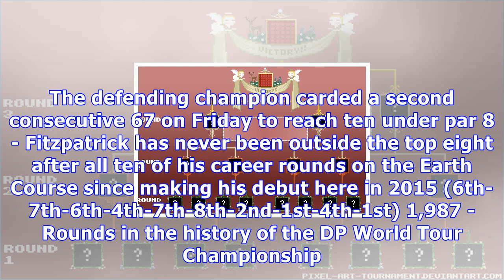Tournament leaderboard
Justin Rose on the 18th at the DP World Tour Championship (Getty Images) After an entertaining Friday in Dubai, europeantour.com takes a statistical look back at the best of the action from the second round of the DP World Tour Championship at Jumeirah Golf Estates. 134 - Matt Fitzpatrick leads by one shot heading into the weekend in Dubai. The defending champion carded a second consecutive 67 on Friday to reach ten under par 8 - Fitzpatrick has never been outside the top eight after all ten of ...